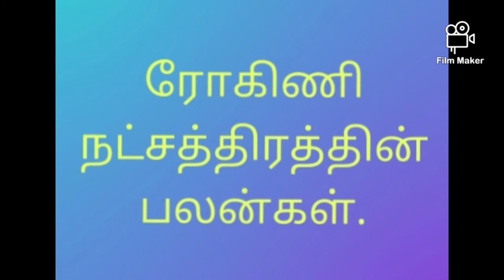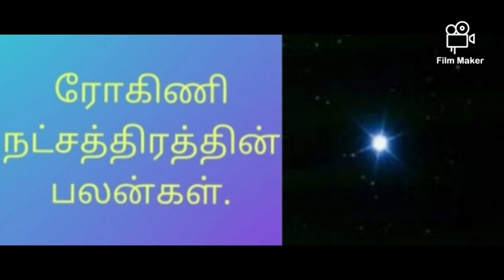ரோகிணி நட்சத்திரத்தின் பலன்கள்.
SkT.PavalaMannaN